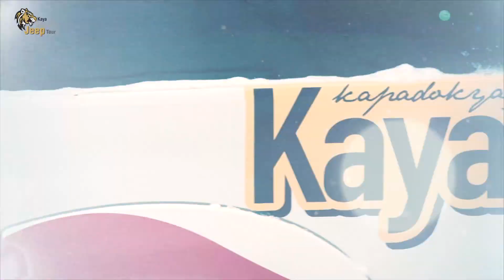KAYA JEEP SAFARI TANITIM FİLMİ